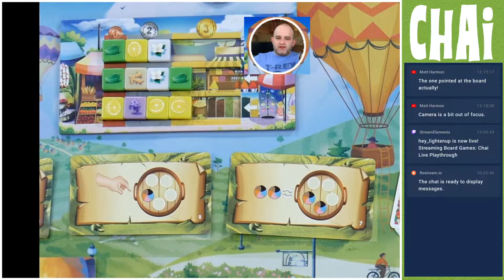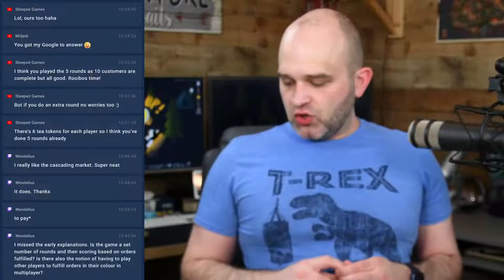Chai Live Solo Playthrough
Spencer plays the chill game of Chai solo!